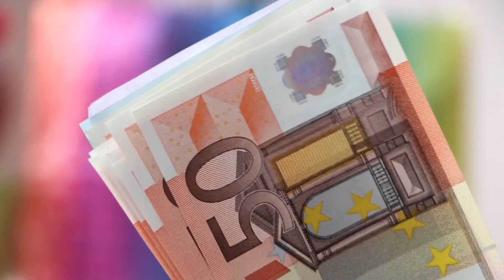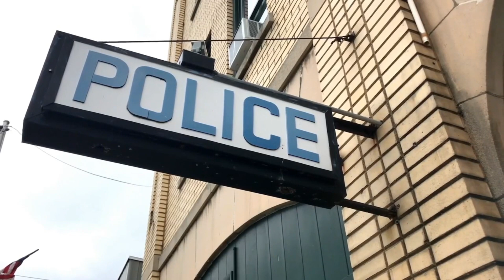Ang Pinaka Kilabot Na Rap*st Ng DUMAGUETE | Armando Siera Story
Genre: Gothic, Eerie, Instrumental